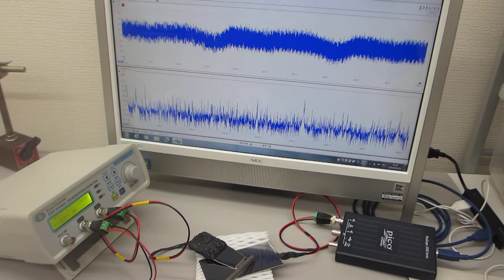超音波発振（スイープ発振、パルス発振）システム（超音波システム研究所）